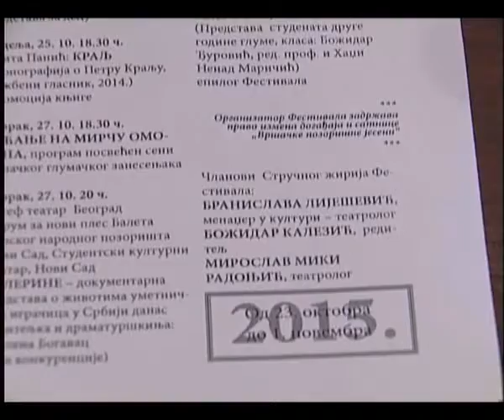Vršac – Još mesec dana do VS pozorišne jeseni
Tačno mesec dana pre početka 23. Međunarodnog festivala pozorišne klasike «Vršačka pozorišna jesen», selektor i direktor festivala Đura Mrđa je na konferenciji za medije predstavio njegov kompletan takmičarski i prateći program.